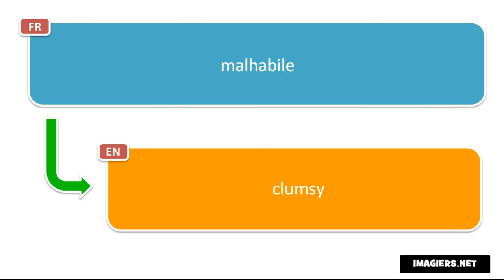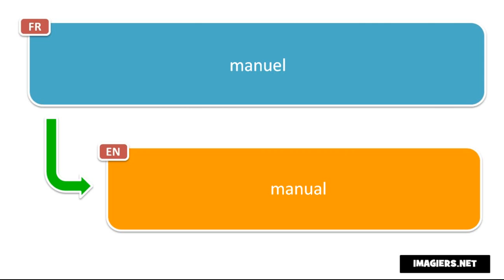Вивчаємо французську # Découvrez 10 adjectifs par jour # Jour 33